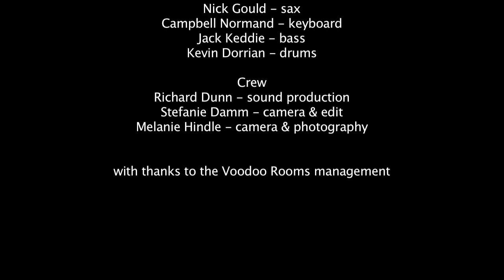A Little Bit Funny by Ken Charleson with The New Avengers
Filmed at The Voodoo Rooms in Edinburgh on the 29th of March 2013.

© Ken Charleson (music) / fivepartharmony (video)

Musicians:
Ken Charleson - vocals
Kim Rose - guitar
Liz Charleson - fiddle
Nick Gould - sax
Normand Campbell - keyboard
Jack Keddie - bass
Kevin Dorrian - drums

Film Crew @ fivepartharmony:
Stefanie Damm - camera/edit
Melanie Hindle - camera

Sound Production:
Richard Dunn